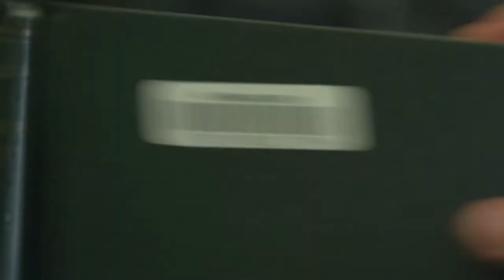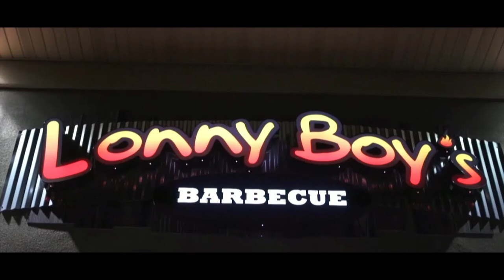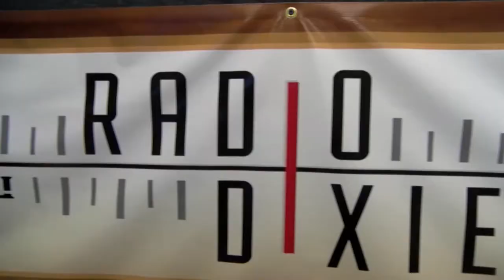MBB 2018-19: Dixie State vs. Chadron State (1/12/19)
Dixie State men's basketball takes on Chadron State inside the Burns Arena.